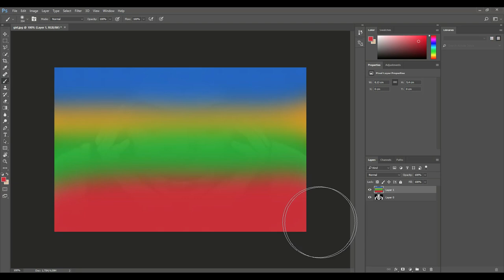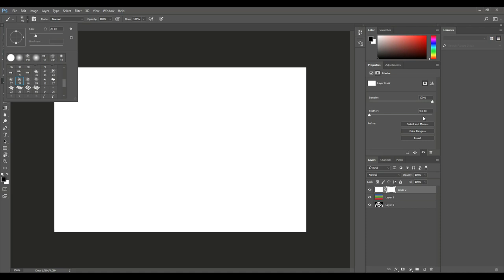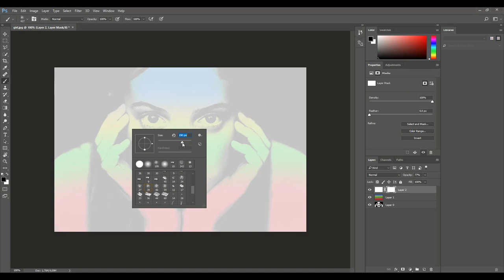Photoshop CC 2017 tutorial : Photo Effect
In this short little video I will show you a cool effect that you can apply to any photo in minutes.

By doing so you will support MH Tutorials at no extra cost to you.

AMAZON GATEWAY

( $5 a month will give you access to exclusive content ! )

FAN MAIL

MH Tutorials
The Netherlands

Canon 750D with 18mm – 55mm Kit lens :
Captur Timer Kit ( remote )

WEBSITE & STORE